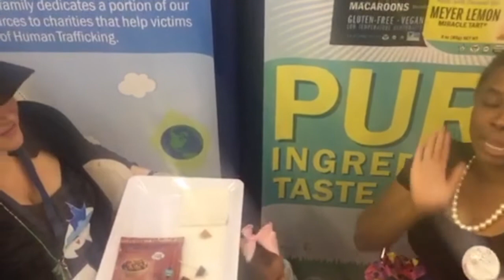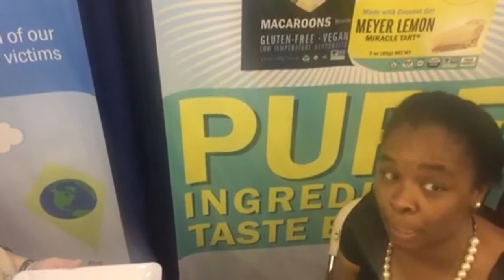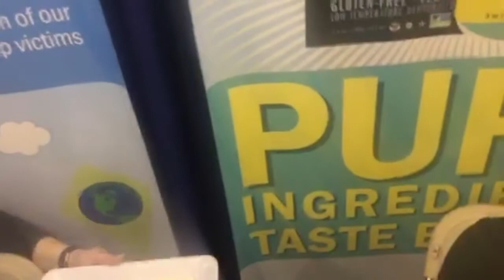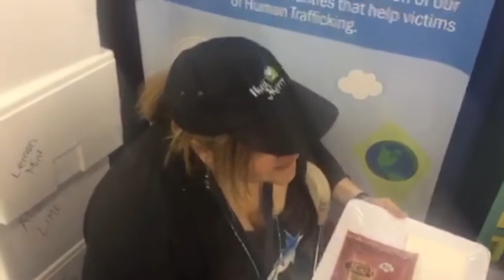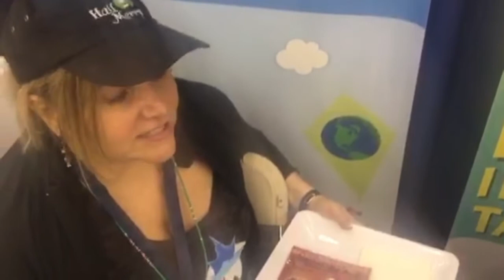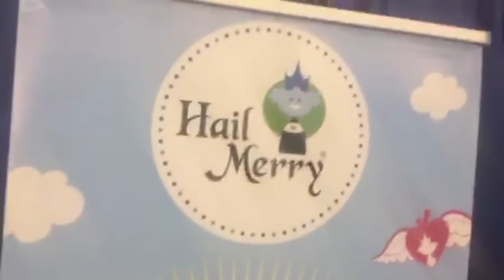Interview with Hail Merry CEO Sarah Chapin!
We had the opportunity to interview Hail Merry CEO Sarah Chapin at the Gluten Free and Allergen Free Expo in Dallas, Texas about the product and her experiences running the company.